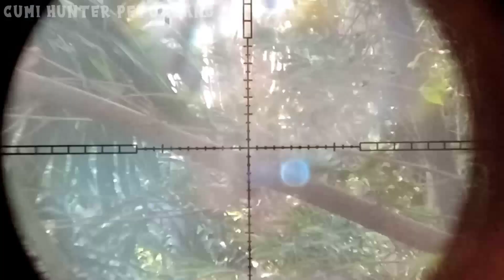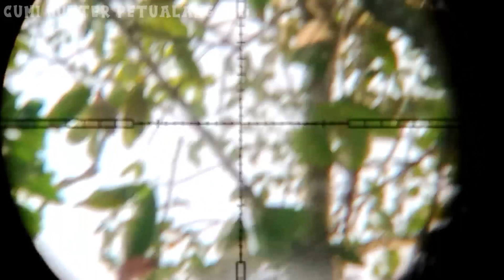MBOLANG pagi bersama unit andalan‼️Pest control